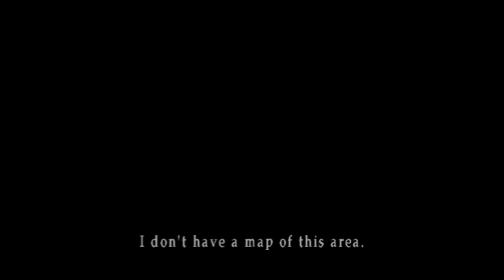Silent Hill 2 [Part 28]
A fundamentally well-moded James stumbles upon the Eye of Truth, laying bare the dirty illusory secrets of Miyazaki. This is a fun one where the game has got me stressed out enough that I stop thinking before I speak and end up just yelling at the screen. I get so mad at that elevator, it rules.